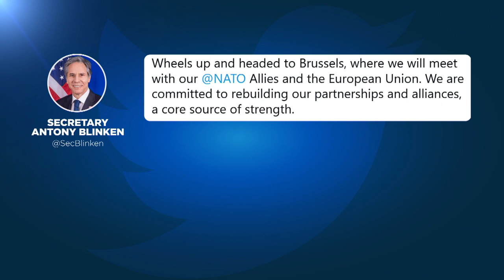OTAN : Chine, Russie et Afghanistan au menu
Le secrétaire d'état américain Anthony Blinken rencontre ses alliés de l'OTAN ce mardi à Bruxelles. Deux jours de sommet pour évoquer en priorité les questions de la Chine de la Russie et de l'Afghanistan.